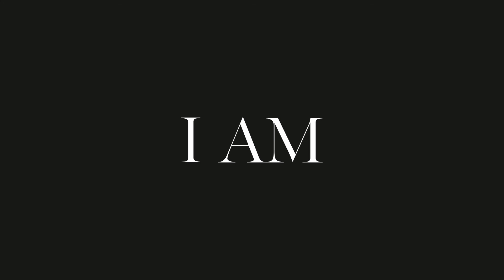I AM JESSICA GORDON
The I AM series is an on-going series by Chidera Muoka in collaboration with Niyi Okeowo to showcase unique individuals who are plus-size, have tribal marks, or have physical scars. To capture them in their most vulnerable form and share their amazing stories.

Jessica Gordon shares her story living with a black ear in Nigeria.

Video production by Kayode Idowu